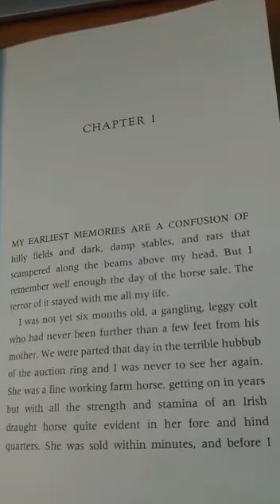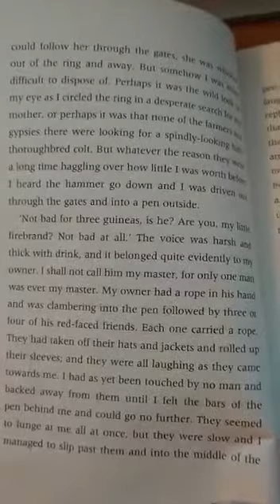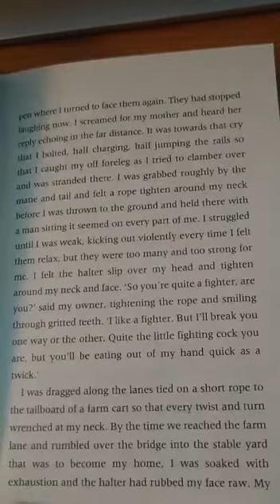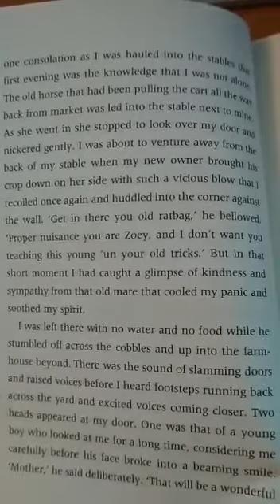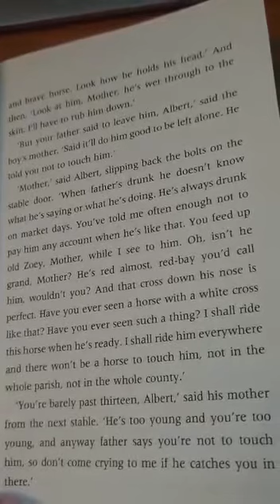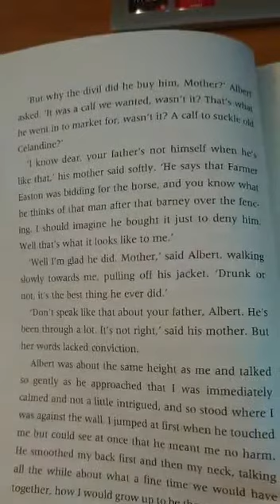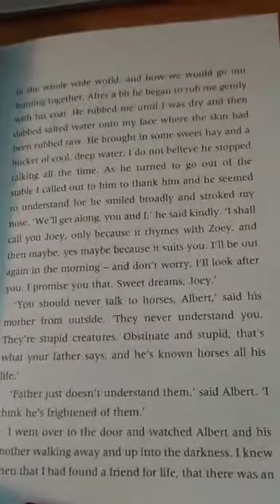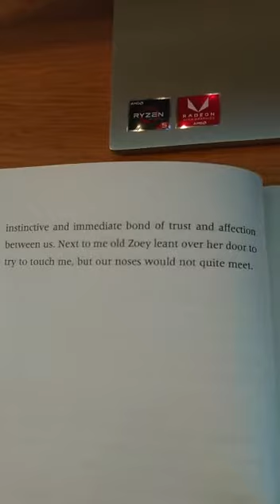War Horse Chapter 1